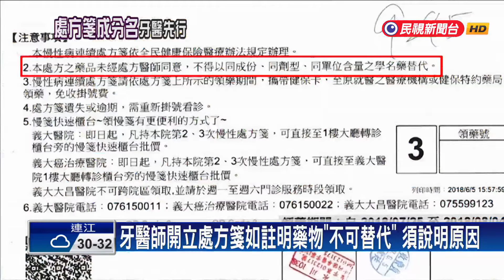明年4月起 牙醫處方箋不寫「藥品名」改採「成分名」－民視新聞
【民視即時新聞】處方箋大變革，從10月起，牙醫師開立處方箋時，如在註明藥物"不可替代"，必須說明原因，明年4月，處方箋將不再出現藥品名，只剩成分名，牙醫師全國聯合會表示，診所大多用消炎、止痛藥比較好替代，但像醫院的癌症患者大多要指定用藥，恐怕有難度。